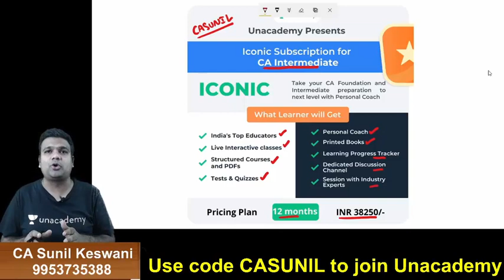Are you a Tom or Jerry?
Connect with Sunil Keswani Sir at 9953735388

Sunil Keswani Qualified as Chartered Accountant in the year 2010. Since then he has been guiding students of CA / CS / CMA / B.Com for the subject of Cost Accounting and Financial Management for past 10 years.